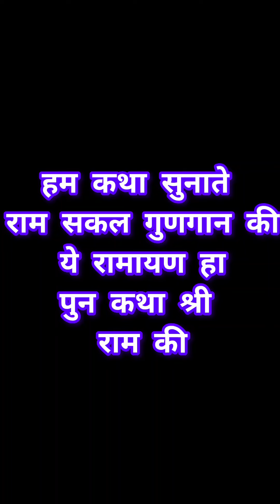हम कथा सुनाते राम सकल गुण धाम की | Hum Katha Sunate | Video Song | Tilak | Ram Bhajan 2024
ram bhajan,ram,ramayan sita haran,hum katha sunate ram sakal gun dhaam ki,jai shree ram,shri ram janam bhoomi pojan,ye ramayan hai punya katha shri ram ki,shree ram,hindi ram bhajan,jai shree ram ringtone,shree ram janki baithe hain mere seene me,ram mandir,aashish pandey ram bhajan,doordarshan ram bhajan,kaislah kher ram bhajan,new hindi ram bhajan,new ram bhajan,ram bhajan new,hum katha sunate ram ki,dd national ram bhajan,ram bhajan2024